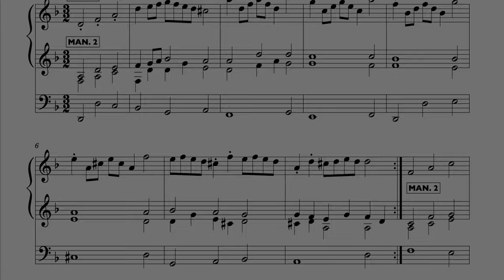Henry Purcell - RONDEAU from Abdelazer Suite (Organ Arrangement + Sheet Music)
If you are interested in buying a copy of the score you can pay 5$ USD via Paypal via this link:
(remember to write your email in the message field so I can send the score to you digitally.

Wuuuhu, exciting news. Today I'm thrilled to play and present to you my first organ transcription. In this video I play Purcell's famous "Rondeau" from his Abdelazer Suite.
The registration on the great is played on the Vox Humana 8' and Prestant 8' coupled to the swell. The 2 middle pieces are played on the swell alone with flute 8' and 4'.
However, if you want to support the work I do with my channel financially (for as little as 3$ pr. month), you can become a member and gets added peaks and content

Be a part of TIERCE on Facebook. A community where we chat about organ music, classical composers and Hauptwerk.

PHILIP